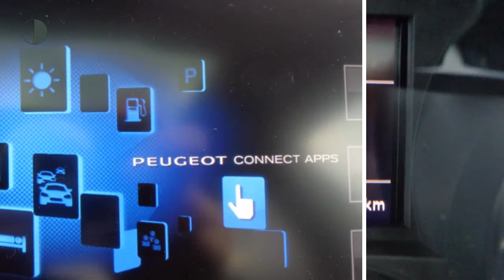Peugeot 2008 1.2 Puretech 110pk ALLURE PANODAK TREKHAAK NAVIGATIE